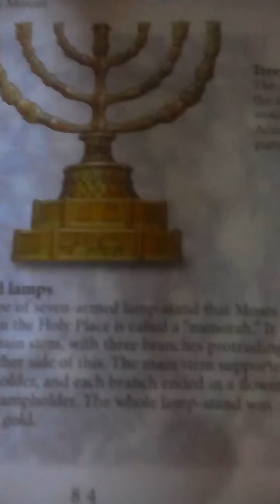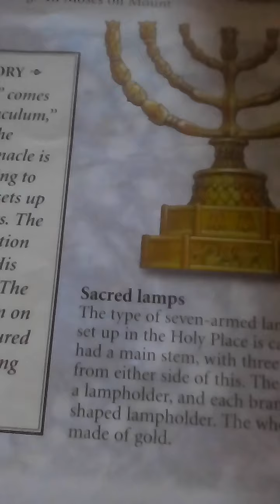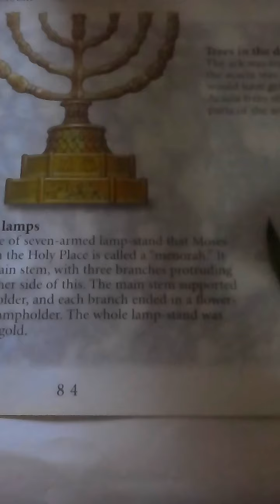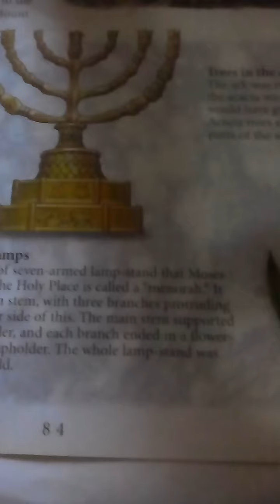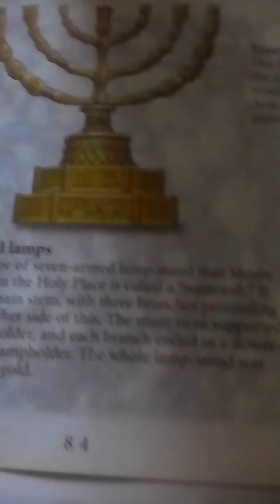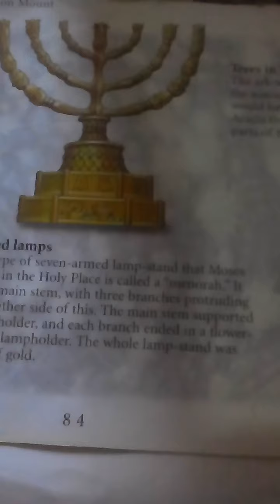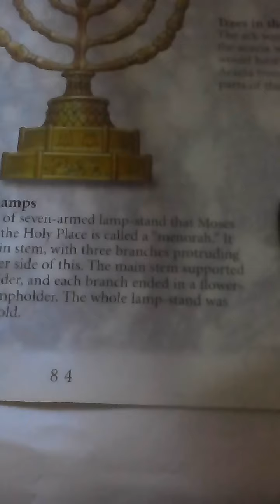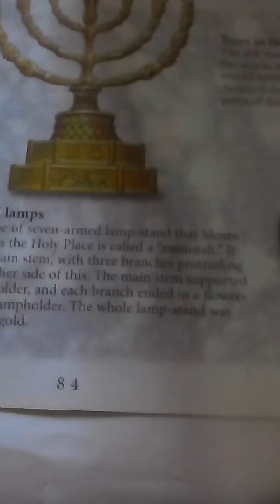Video 58. Solution 14. Closing The African Jewish Deficiency Gap.